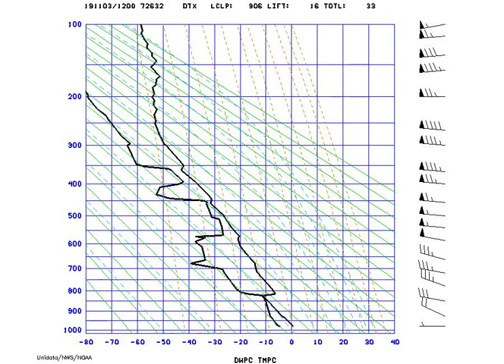AMS_StuveDetroit_2019-11-03